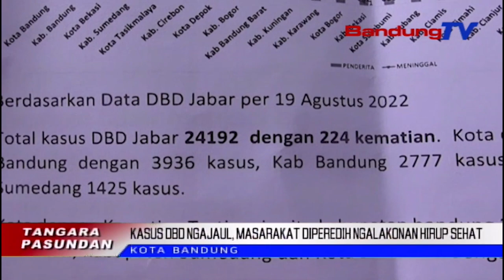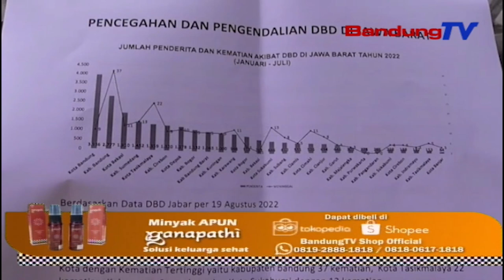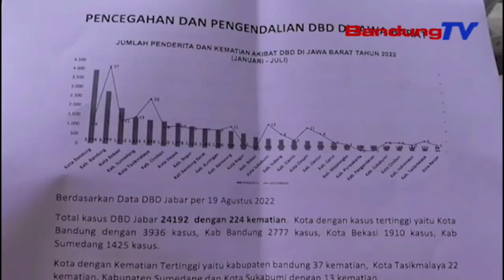KASUS DBD NGAJAUL, MASYARAKAT DIPEREDIH NGALAKONAN HIRUP SEHAT